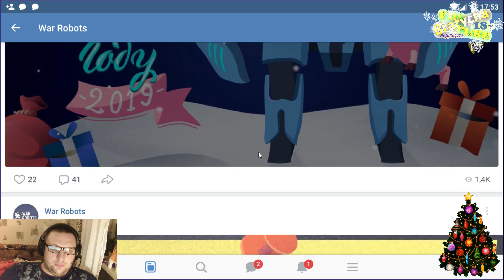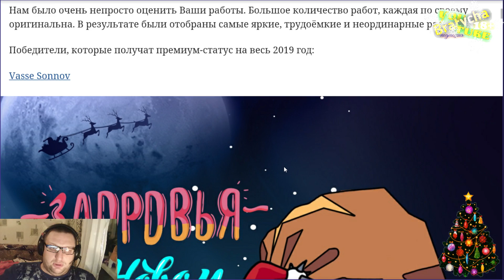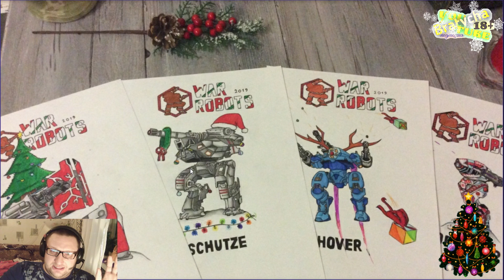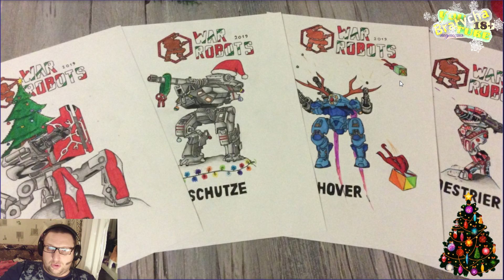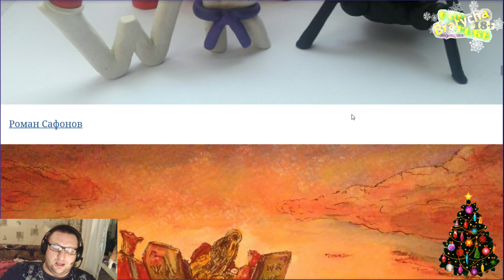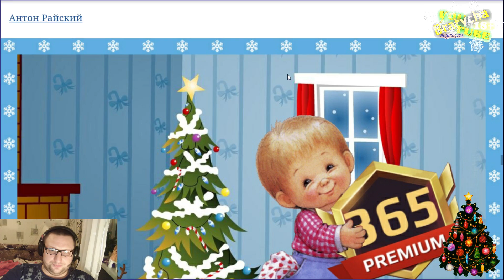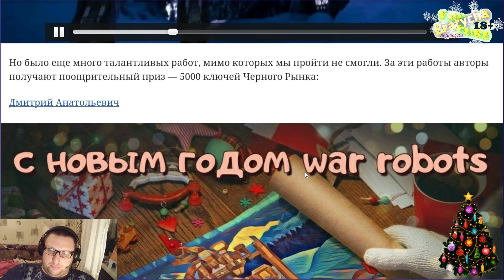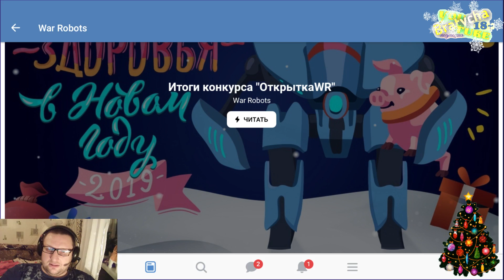War Robots ЩЕДРЫЙ и неожиданный Подарок От подписчика для Bratycha